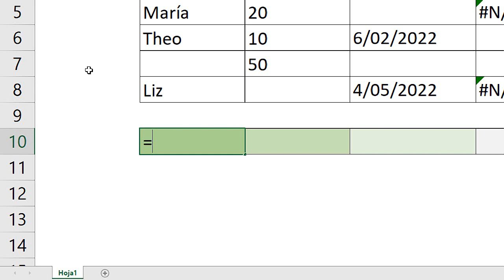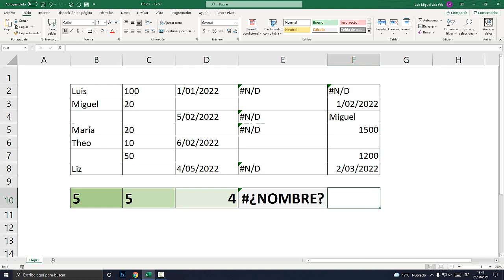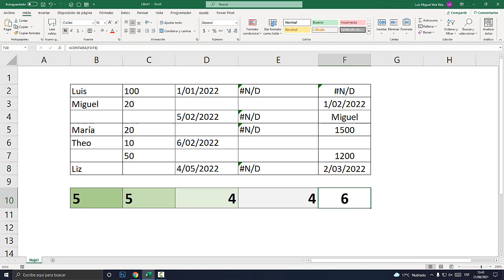Como contar letras y Números en Excel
Aprende a contar letras y números en Excel con la función CONTARA que cuenta las celdas que contienen cualquier tipo de información, incluidos los valores de error y texto vacío (" "). Cuenta texto, número, fechas, horas, errores.